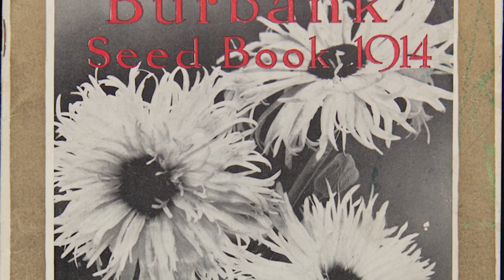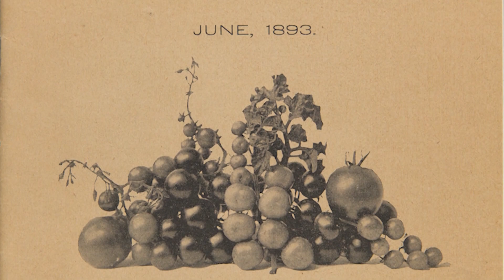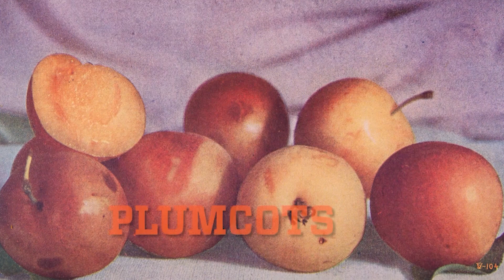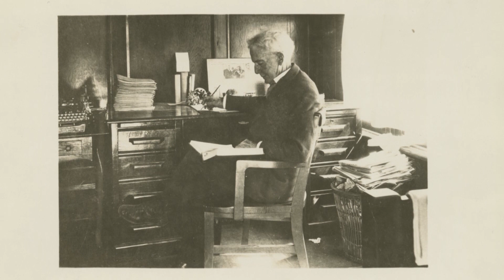How Luther Burbank Created Hundreds of New Plants | The Henry Ford's Innovation Nation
In this segment of The Henry Ford's Innovation Nation, Mo Rocca meets with Curator of Agriculture and the Environment Debra Reid, to learn more about the Luther Burbank story.

Luther Burbank overcame nature’s limitations to create more than 800 plants the world had never seen.

Burbank experimented with plant reproduction to change the traits of plants. Through the power of observation, Burbank overcame the limits of nature to create new varieties of plants.

Luther Burbank used methods like selective breeding, cross-pollination, and hybridization in his experiments. In one famous example, he crossed a plum and an apricot to create a brand-new fruit: the plumcot. In another, he created a cactus with no spikes. But perhaps his most famous and impactful experiment resulted in the Russet Burbank potato, more commonly known as the Idaho potato.